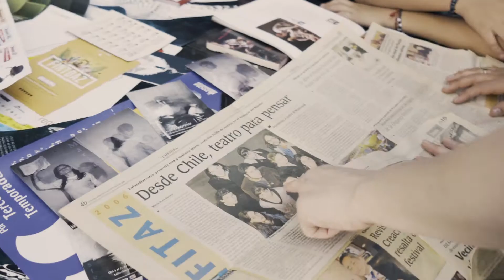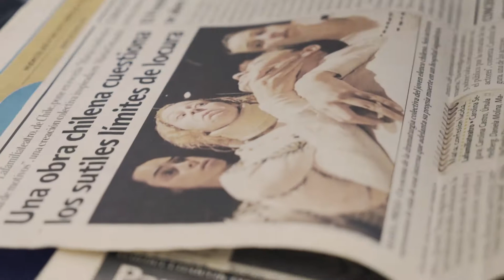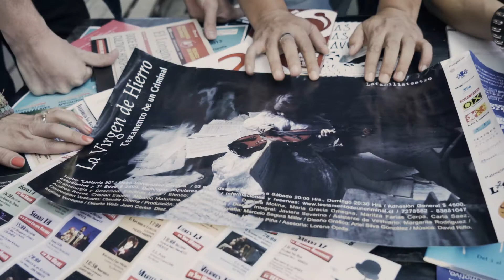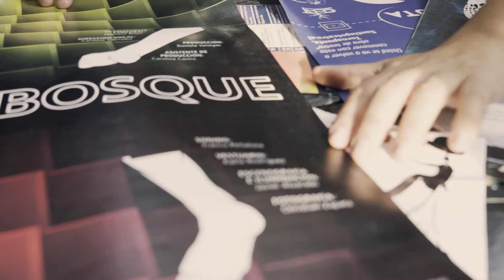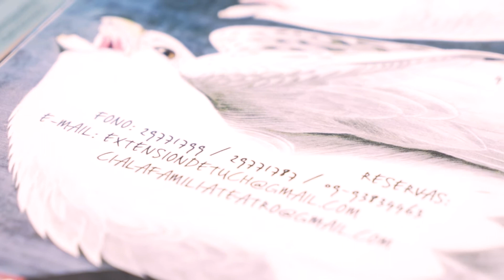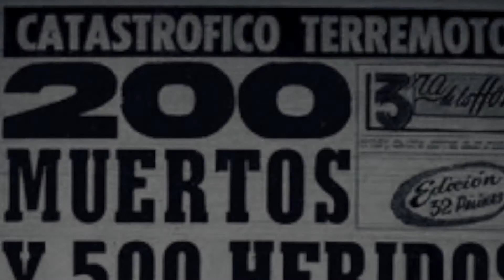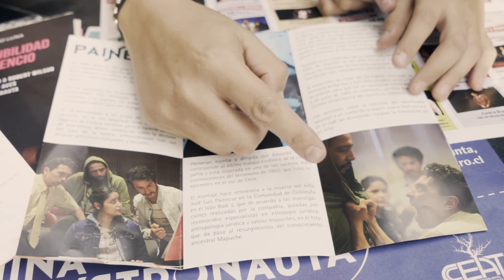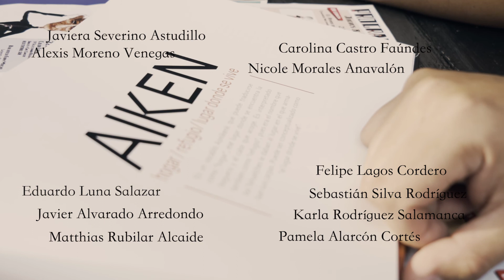15 años Lafamiliateatro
Documental que reconstruye la trayectoria de Lafamiliateatro, agrupación chilena que ha logrado posicionarse como una de las compañías más sólidas del medio teatral local, gracias al desarrollo de dramaturgias propias y a la profesionalización de cada una de sus áreas de trabajo.

A través del relato de sus integrantes, conoce las anécdotas, fracasos y éxitos de esta compañía teatral que conmemora 15 años desde su primer estreno en el año 2004.